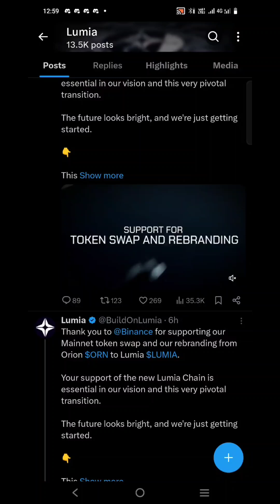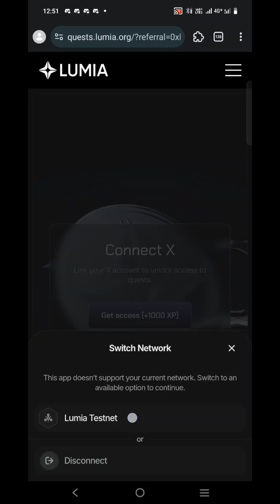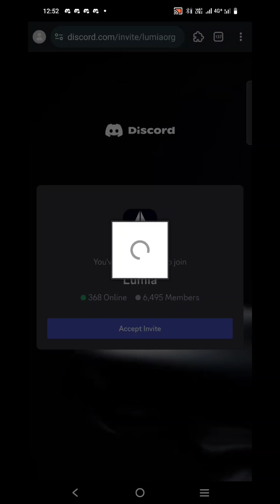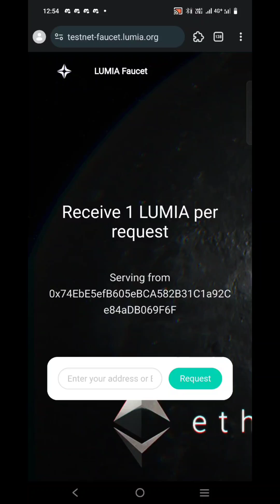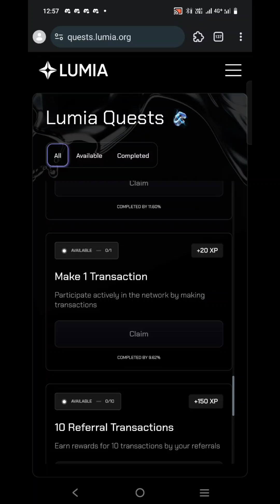Lumina testnet airdrop backed by Binance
Lumina testnet airdrop
backed by Binance,okx

*Open link in misses
*Connect wallet do task